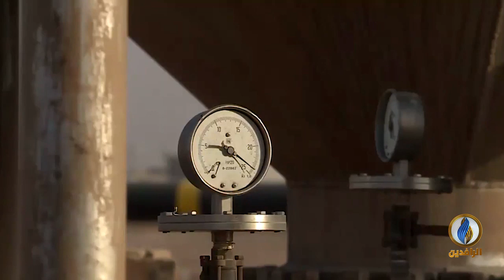أبرز الأخبار الاقتصادية على قناة_الرافدين ليوم الخميس في التقرير_الاقتصادي.